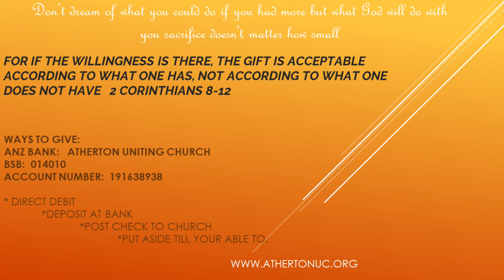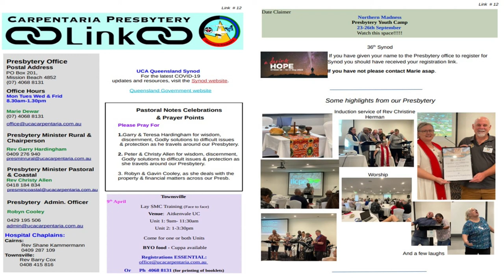03 April 2022 - "Parable of the Fig Tree" Rev Russell Clark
Watch and listen as the Reverend Russell Clark expounds on the parable of the fig tree.

We have undergone some changes for the sound and lighting in the Church to enhance the worship experience for those that come every Sunday as well as those online for the videos.

This has come at considerable expense to the Church and we ask that you consider gifting some monies that will go towards covering these funds by going to the site at:

Contributors (in order of appearance):  NAME(S)
Video recorded and edited by:  NAME(S)
Publishing:  NAME(S)